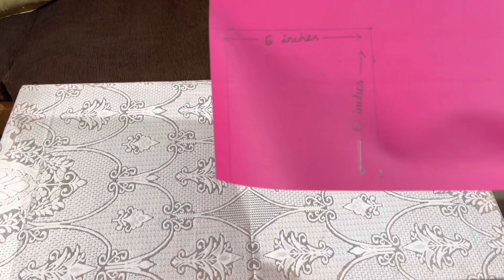Easy DIY Heart Shape Carpet .